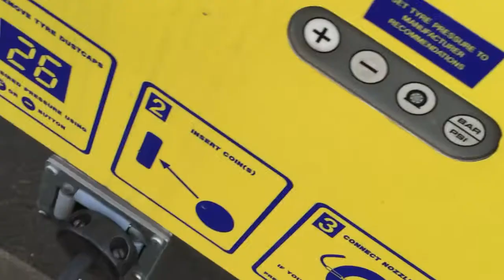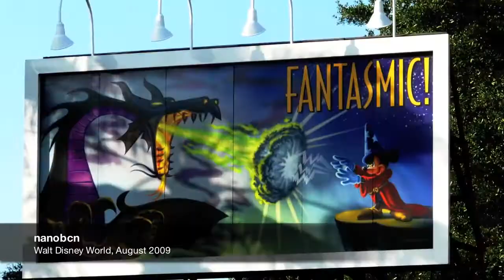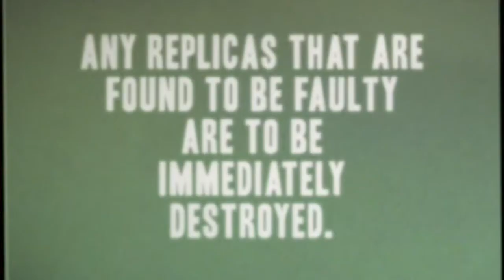VLOG 18 Gates, Driving, Clifton FM and that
Join me. Today we drive a LOT, do a lot of business, go through some gates, remember cliftonFm and generally just vibe arount